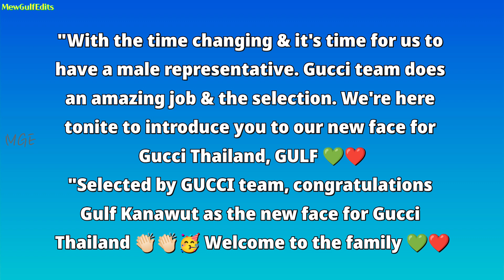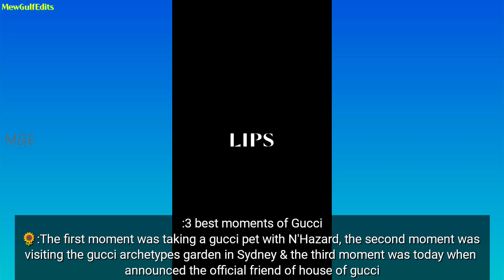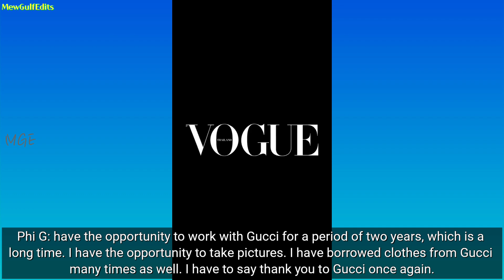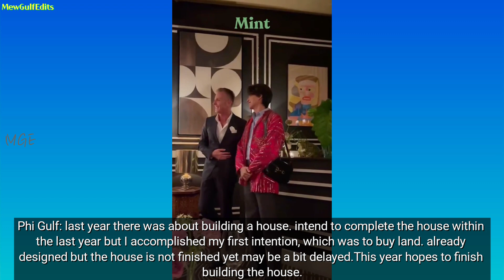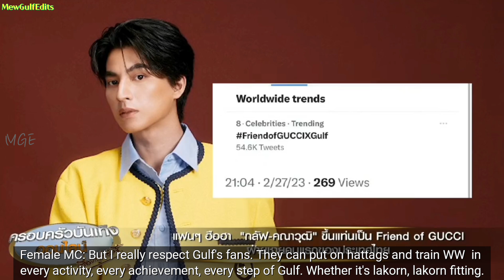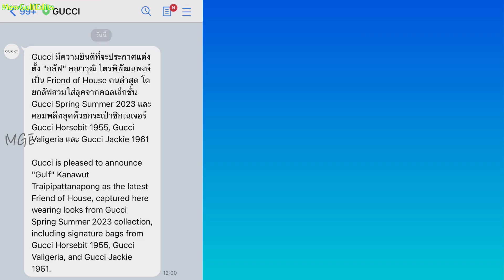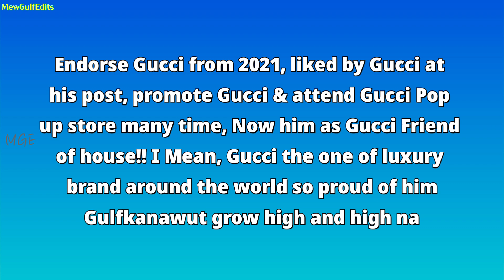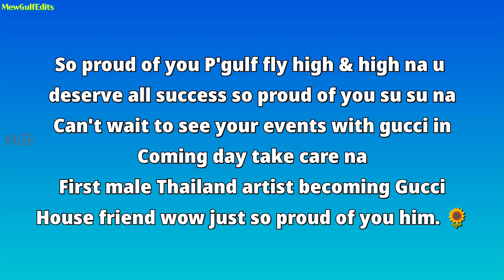Gulf Kanawut first male friend of Gucci 😍proud😎Global brand Gucci announced Gulf as face of Thailand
Thai to English Translation by : LucyWJMG, walaas98, MG_intuition, Gupitae88, LYL_GULF